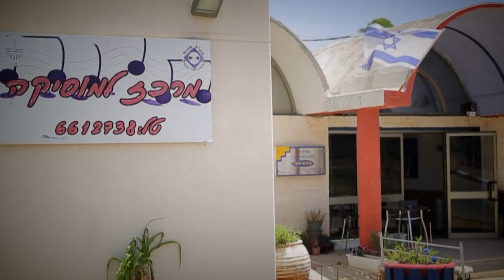6 HAGAR v2 1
AIPAC